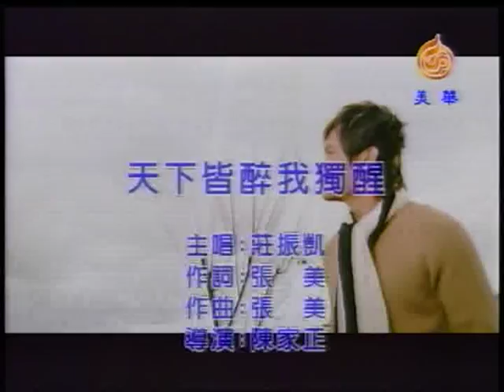曾士峰~天下皆醉我獨醒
貝斯特之友曾士峰~天下皆醉我獨醒